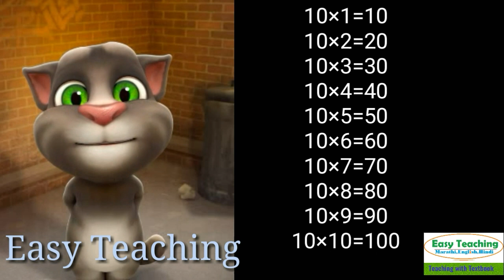10 Ka Table| Yad Karo Ek Hi Bar | Easy Teaching#2to20playlistTableYadKaroEkHiBar#easyteachingchannel